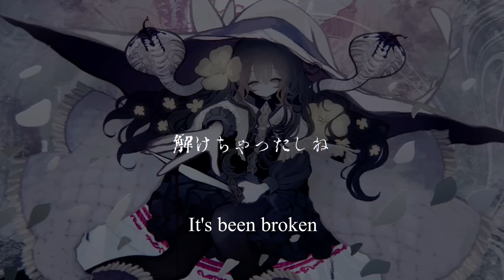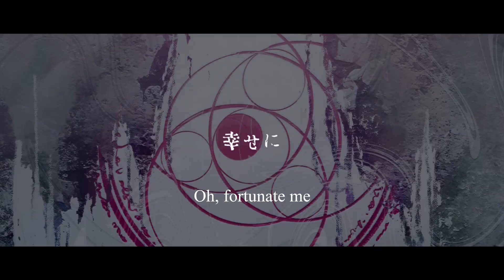お呪い / OMAJINAI - nakiso (SynthV English cover ft. SOLARIA)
This was kind of an impulse dub that I did real quick, the song feels like Jigoku Shojo somehow...

MIDI Reference: BelowAverage.

P.S. I did the translation right when the song came out so might not be accurate but ended up having some similar lines to the eng cc on the original video.